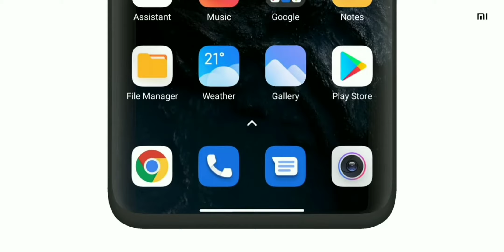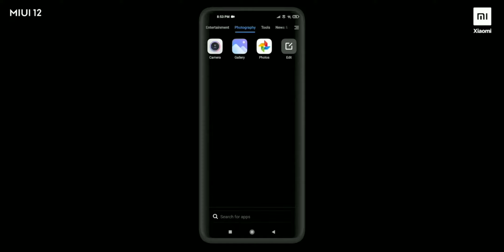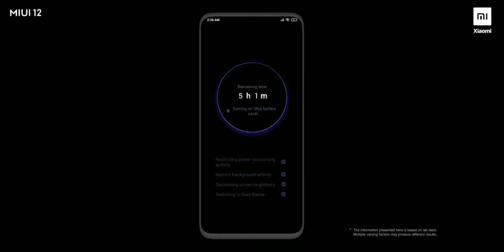MIUI 12 - Features Review | Update For All Xiaomi MIUI Devices!!! 🔥🔥🔥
Hello Friend,

Xiaomi recently launched it's next big update of their custom skinned rom named as MIUI 12.

This New Update is available for lot's of Xiaomi Devices in the India beta build.

MIUI 12 has bunch of Cool New Features to be excited about like the New Camera Features , Video ToolBox , Floating Window , Animation and Gestures a lot more of this awesome features.

So watch the complete video to find out each and everything you need to know about MIUI 12.